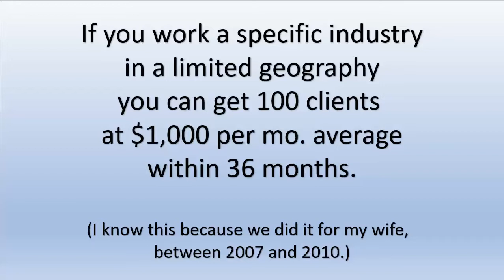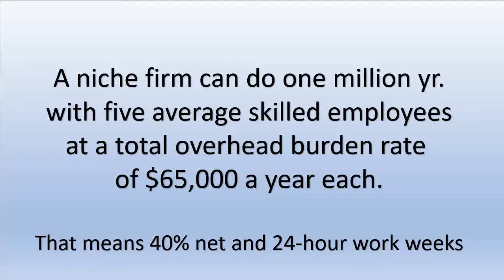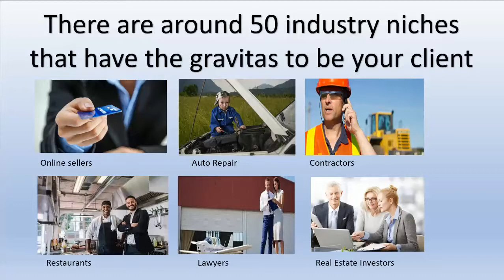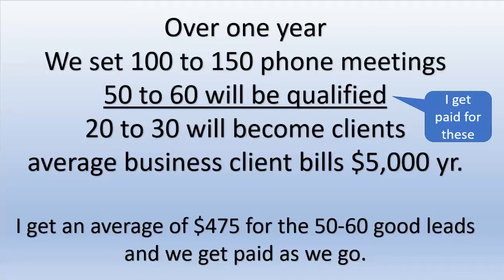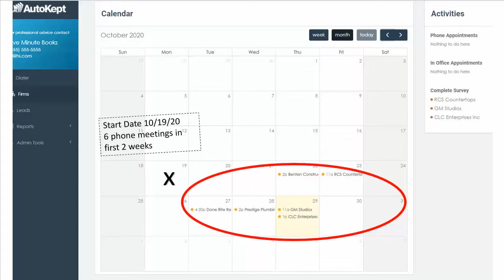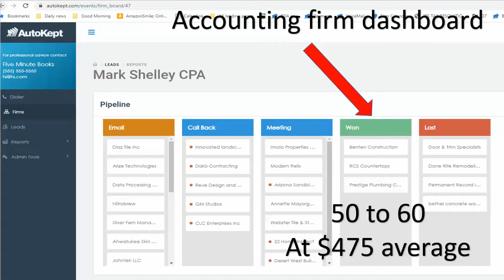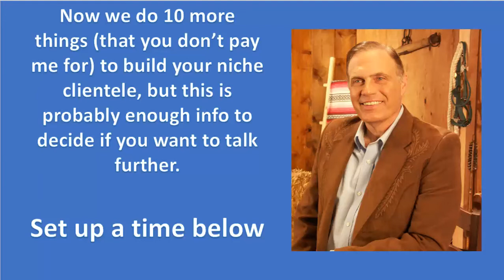How we telemarket to get you niche industry business clients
This short video explains how my team cold calls businesses in your area and when we find a good lead,  we transfer that call to your mobile phone.